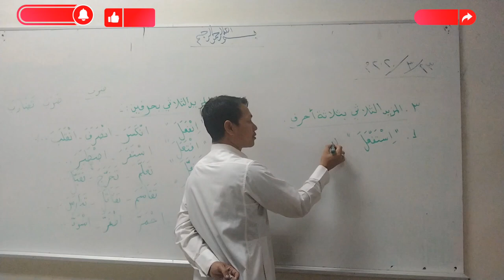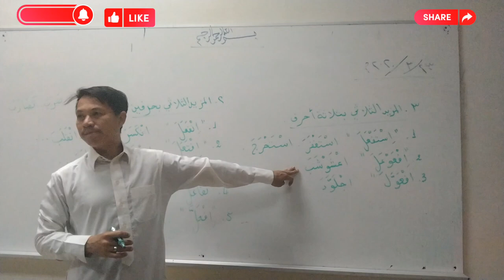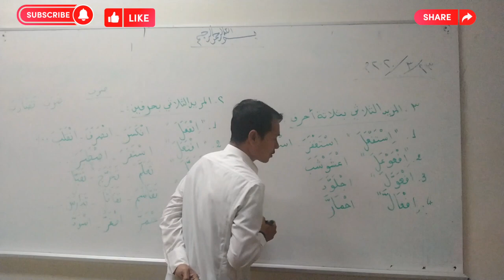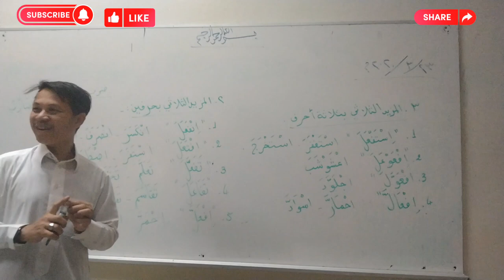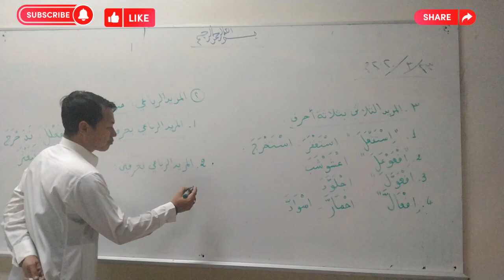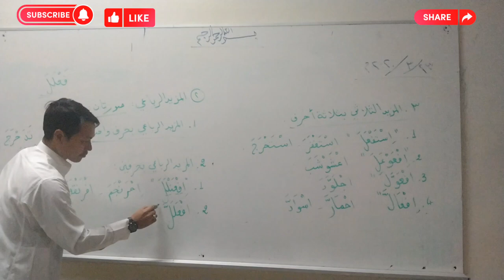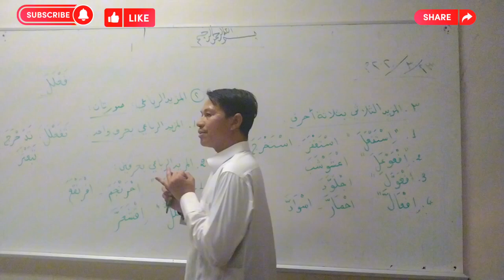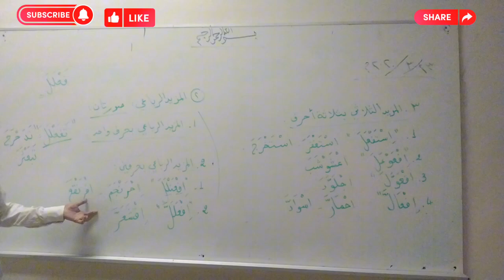أقسام الفعل باعتبار المجرد و المزيد (الجزء الخامس)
រៀនវេយ្យករណ៍ភាសាអារ៉ាប់ជាមួយលោកគ្រូ រូន ហ្សីម
មេរៀន «أقسام الفعل باعتبار المجرد  والمزيد» ភាគ៥